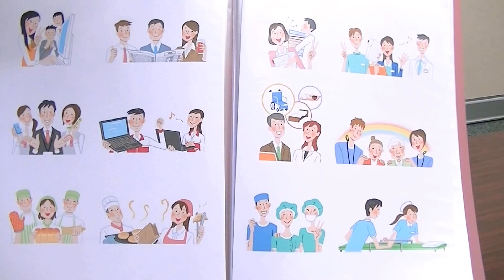kitagaki_emi イラストレター北垣 絵美/作品 広告マンガ、イラストレーション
kitagaki_emi イラストレター北垣　絵美/作品 広告マンガ、イラストレーションadvertising manga,cartoon,illustration、